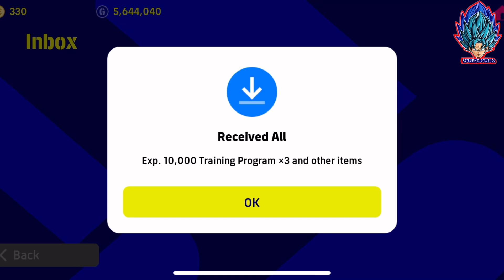มือทองอีกแล้ว!! เปิดแพ็คPOTW : Worldwide Nov 10 ‘22 | ส่งท้ายของฟรี M.SALAH แตก!! [eFootball 2023]